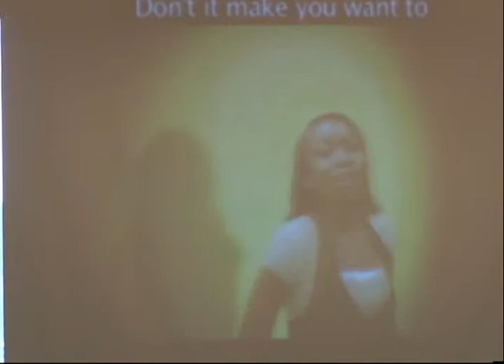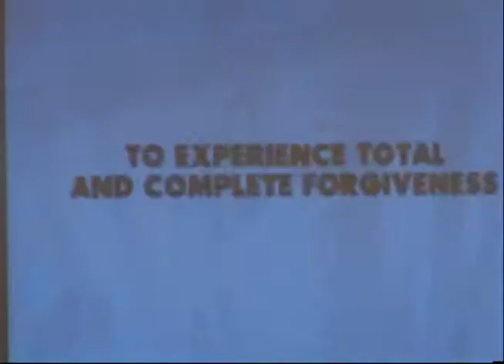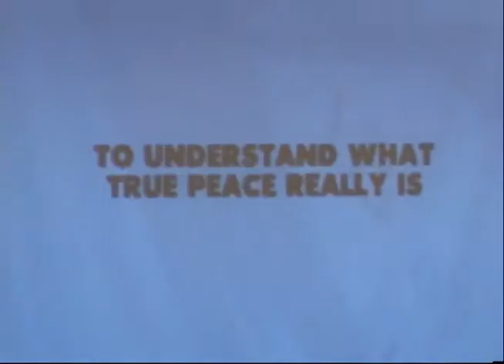8/4/13 Kidz Storm VBS Day 3 Highlights With Bro. Steve Harney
8/4/13 Kidz Storm VBS Day 2 Highlights With Bro. Steve Harney @ Bible Baptist in Mount Vernon, KY. To find out more about Bro.